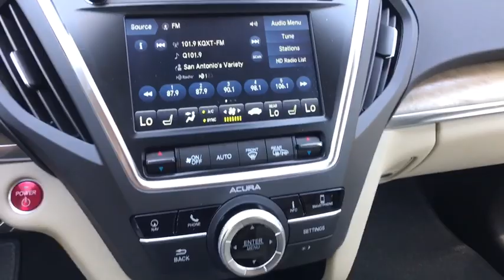2019 Acura MDX San Antonio, Austin, Houston, Dallas, Boerne, TX A91449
2019 Acura MDX
2019 Acura MDX Sport Hybrid w/Technology Pkg - Stock#: A91449 - VIN#: 5J8YD7H5XKL001689

Gunn Acura
11911 IH 10 W

The 2019 Acura MDX is ready to take it all on. The MDX offers powerful engines, modern technology, and luxurious amenities. All you expect, and more, from a luxury SUV. Change the way you see the road and how others see you with the Jewel Eye LED headlights, which are brighter, whiter and longer-lasting than traditional headlights. The diamond pentagon grille and chrome dual exhaust give this SUV an aggressive attitude. Every detail of the MDX is designed to emphasize its performance, and the available 20in alloy wheels are no exception. Worry less about unexpected guests thanks to one-touch smart-slide access, a choice of bench or captains chairs, an independent climate zone and available heated seats. When you approach your MDX with your key fob, the drivers seat will adjust to your selected settings. And, the instrument panel allows you to control and access everything you need, with shortcuts on the touchscreen display. With the flexibility of 60/40 split second-row and 50/50 split third-row seatbacks, the MDX adapts to a variety of passenger and cargo combinations. Behind the third-row lies over 15 cu. ft. or fold the second-row down for over 90 cu. ft. You can also create a more open feeling to the cabin with the available power moonroof. Under the hood, you have three options of engines  3.0L sport hybrid SH-AWD, 3.5L SH-AWD and 3.5L front-wheel drive. The MDX connects you to more than just the road, with technology features including premium navigation, Siri Eyes Free, integrated Pandora, Bluetooth capabilities, SiriusXM radio, USB ports, a premium surround-sound audio system and available backseat entertainment system. Youll also find a comprehensive suite of safety features such as collision mitigation system, adaptive cruise control, lane keeping assist, road departure mitigation, blind spot information system, surround-view camera, rear cross traffic monitor and vehicle stability assist.